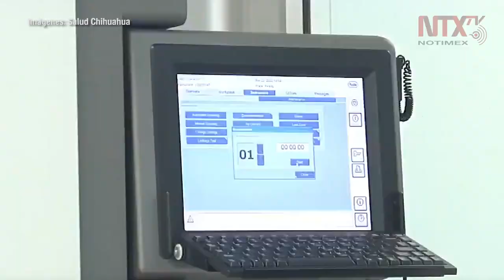Suman 150 recuperaciones de COVID-19 en sector Salud de Chihuahua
El subdirector de Epidemiología de la Secretaría de Salud de Chihuahua, Gumaro Barrios Gallegos, dio a conocer que a la fecha 150 trabajadores del sector Salud se han recuperado de COVID-19.